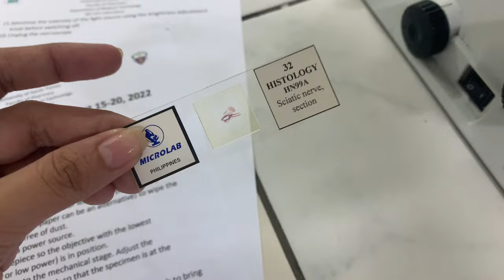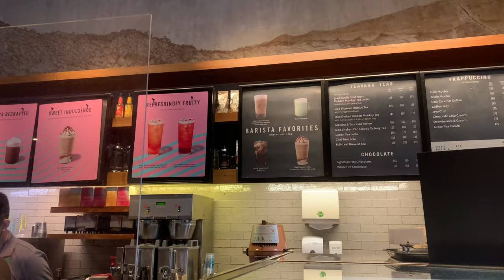01: First face-to-face lab classes as a UST MedTech Freshie 🐯 | Allysa Sabillo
ღ Watch in HD

See you on the next. ☄. *. ⋆
xoxo, Allysa S.